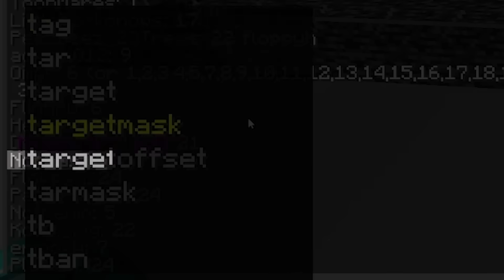Last To Leave Circle Wins!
NOW IM CIRCLING